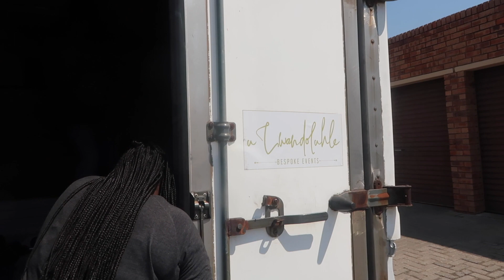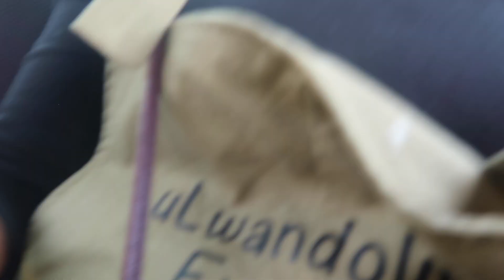Meeting a fan I lux kids party setup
Cheers!